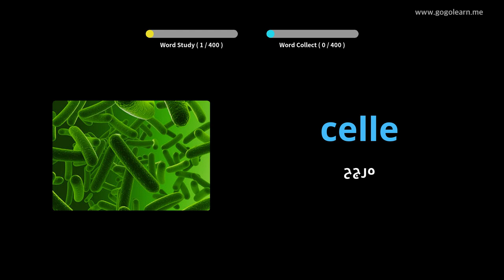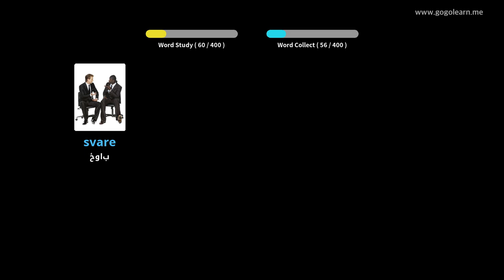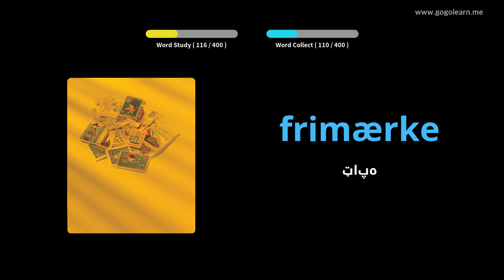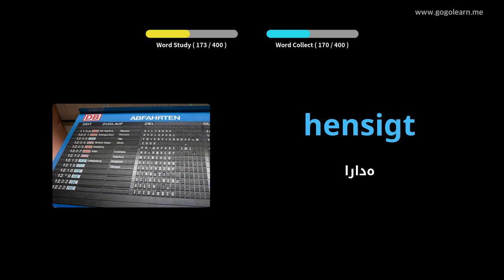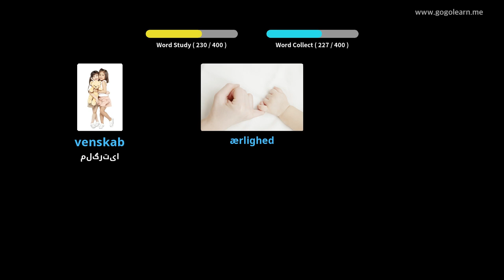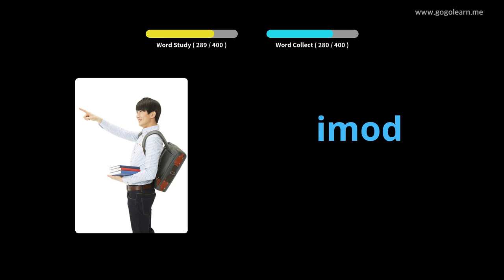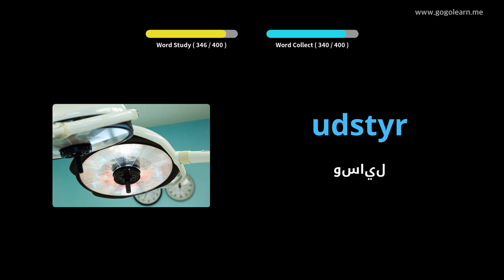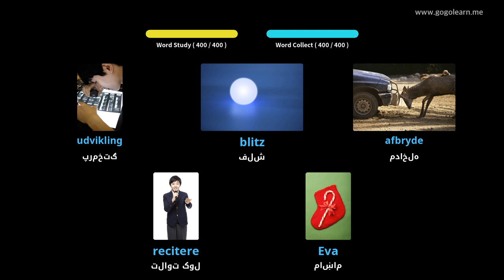د ډنمارکي حرفوي ثانوي ښوونځی 3 |Golearn